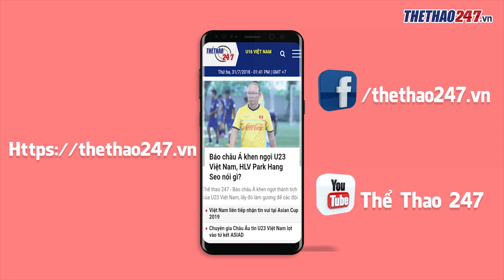HLV Park ra quyết định bất ngờ về trường hợp của Hồng Duy,chia sẻ của Văn Quyết về đội Olympic Việt